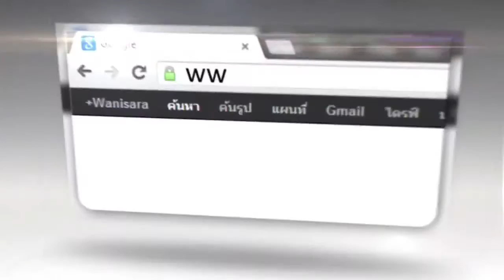Asean Chanllenge Sat 06 07 56